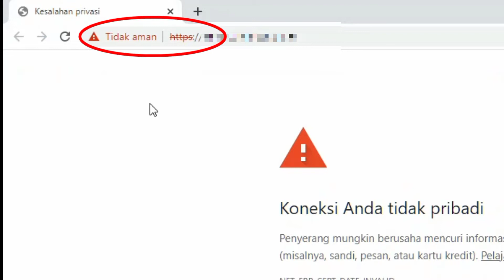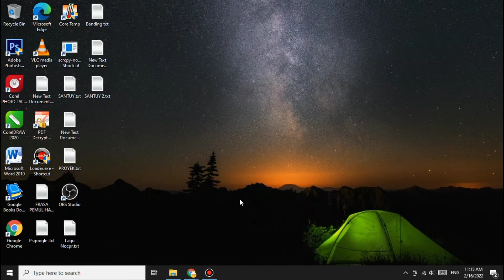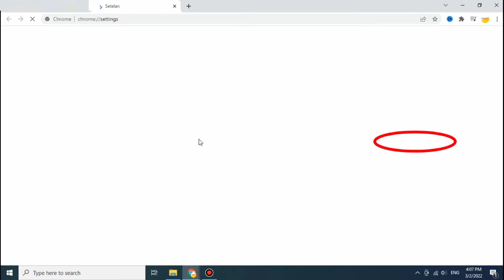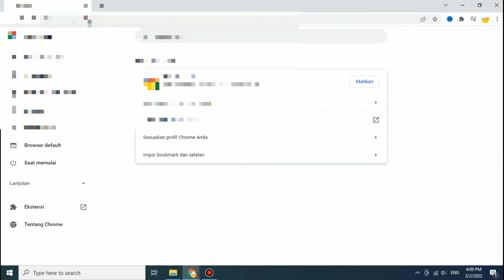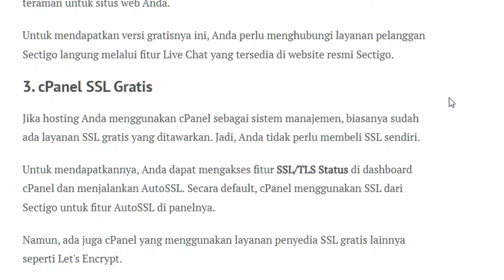Cara Mengatasi koneksi anda tidak pribadi di google chrome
Terkadang saat kita melakukan penelusuran pada suatu website di google chrome tiba-tiba muncul koneksi anda tidak pribadi.
Hal ini muncul karena adanya kesalahan pada sertifikat dari website atau pengguna websita.
cara mengatasi hal tersebut ada beberapa cara. Olehnya itu, simak video ini sampai selesai y sahabatku.